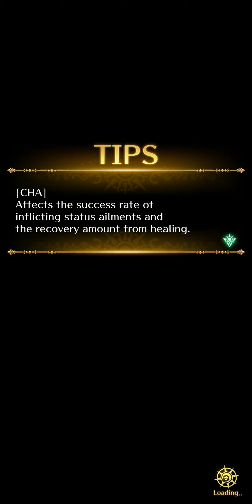[SaGa Re;univerSe] (UH.10) Sage of the Isle of Beginnings. [full bonus formation]